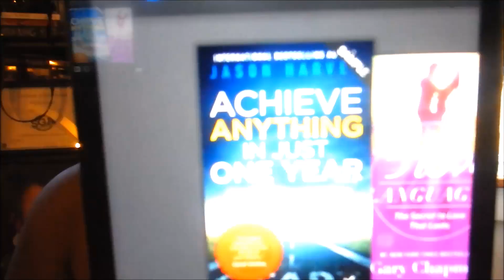MyTwistedLife, TWD, RHOA, LHHNY, ANTM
Hit a little rough patch this weekend, my review updates for the week and my journey of appreciating me info is all in this video.